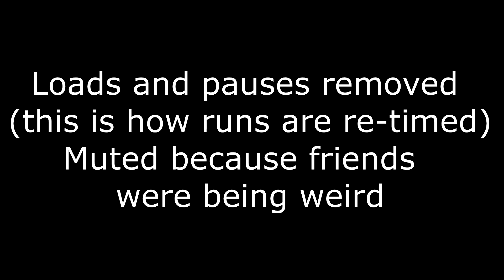Showing Sub 2 Is Possible In SSG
Credit for thumbnail: bubbawid (Youtube and Twitch)
Even with the datapack my perches still suck, unlucky.